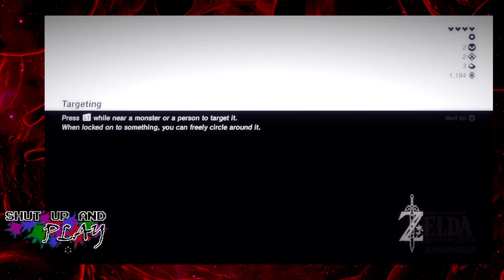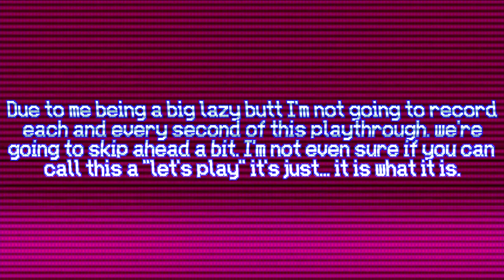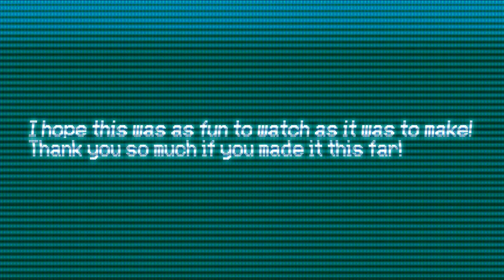The Legend of Zelda: Breath of the Wild Randomizer [No Cel Shading]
As reality literally falls apart in the kingdom of Hyrule Link has conveniently called in sick so it's up to his non-canonical sister Linkle to step up and face the horrors known only as The Randomizer.

I sort of expected it to be a bit different, more like Ocarina of Time's Rando but I guess it makes more sense that this would be a bit more like a Chaos Edition given the much more open nature of this game. I'd love to try TOTK Rando at some point but I'm still playing that one vanilla (and on real switch hardware) and I suspect I will be for a very long time lol!